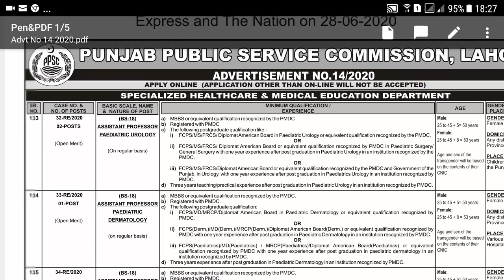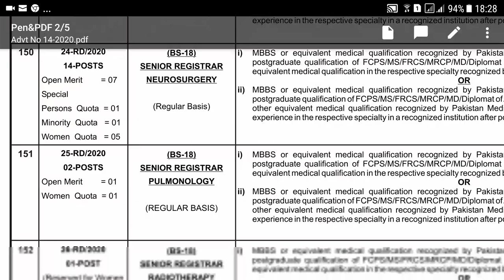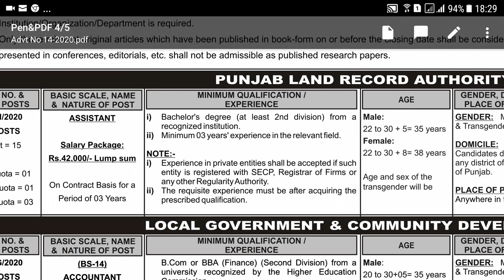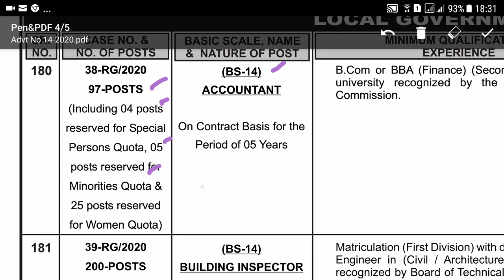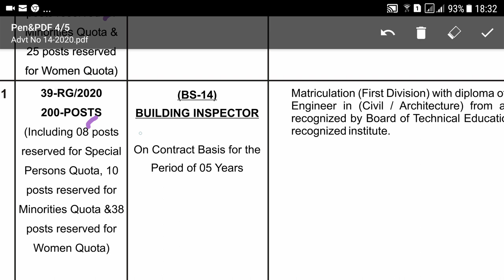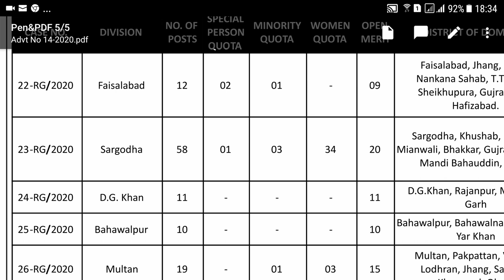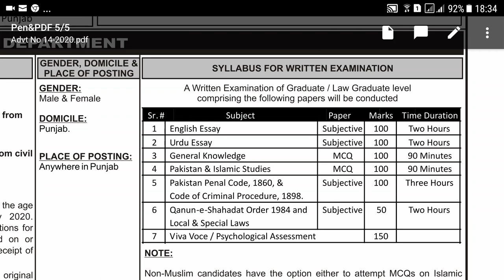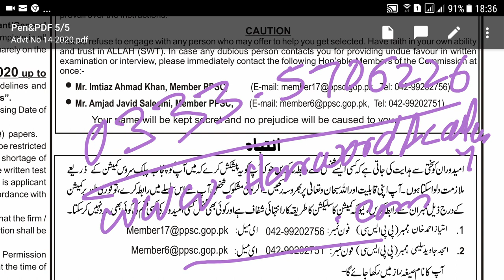97 Posts of Accountant, 200 Posts of Inspector, 20 Posts of Assistant- For Punjab Domicile Holders